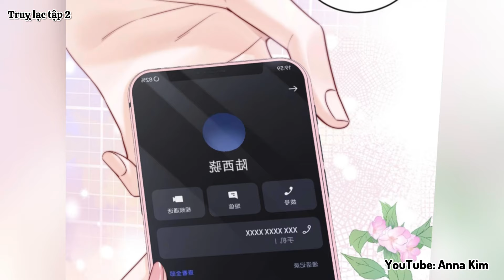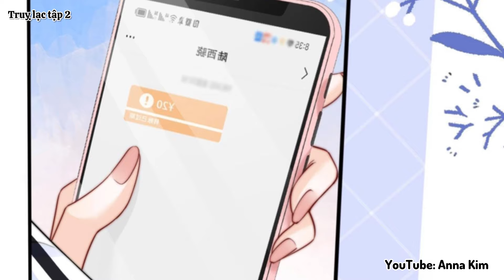Say đắm em tập 2 (truỵ lạc chap 6)